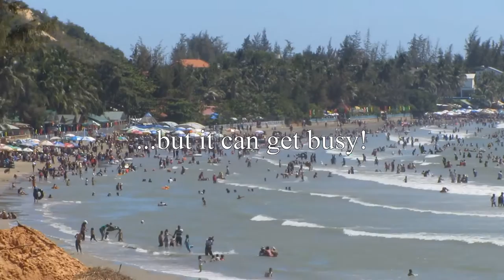Mui Ne Beach to Ca Na Beach, Vietnam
A road trip from Mui Ne beach to Ca Na beach, on Vietnam's south-central coast.